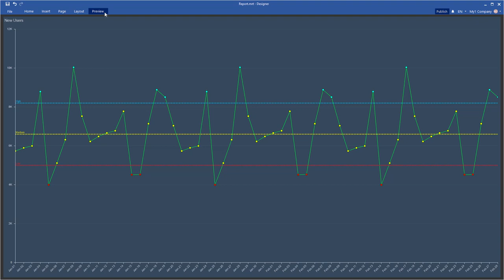Creating Dashboard: Adding Condition for Control Chart [Shot on v2019]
This video demonstrates how to:
1 Create a line chart;
2 Add a condition.